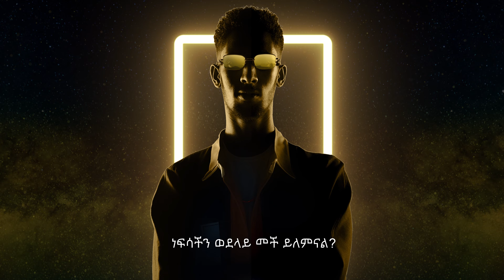Jemberu Demeke ጀምበሩ ደመቀ | Ande Linager አንዴ ልናገር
Artist: Jemberu Demeke
Producer: Jemberu Demeke
Guitar: Daniel Sirak
Mix Master: Kenny Allen (E.A.R.S)

Executive Producer: Guta Wakuma Chimsa (Choo Choo Promotions)
Creative Director: Maranata Tegegne
Photographer: Yonas Tadesse
Visuals: Yeabsra Jetli
Design: Abyssinia Design
Styling: Yohannes Goitom